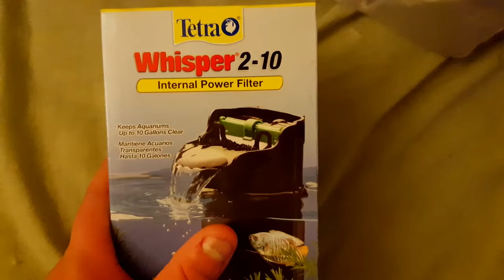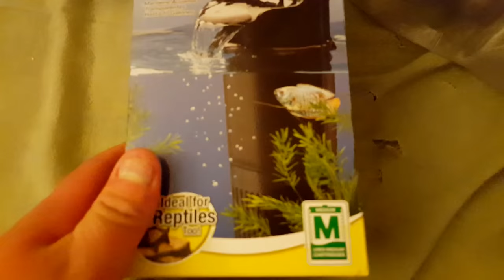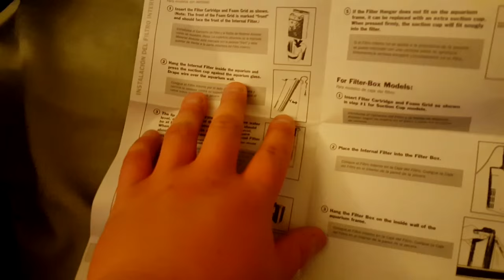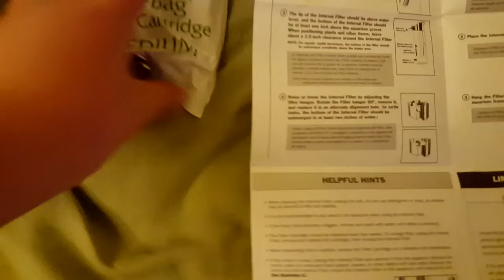Tetra Whisper 2-10 gallon Internal Power filter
I bought this internal filter for my 3 gallon fish tank and surely it works good